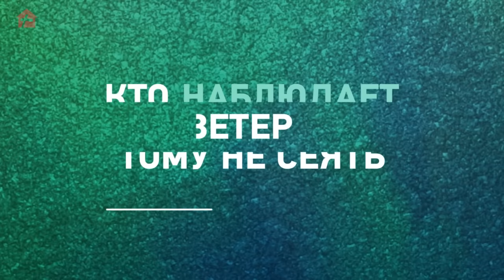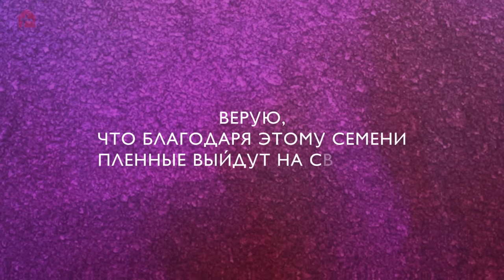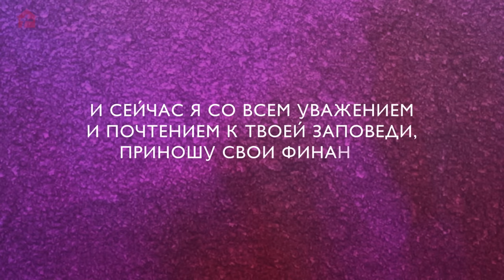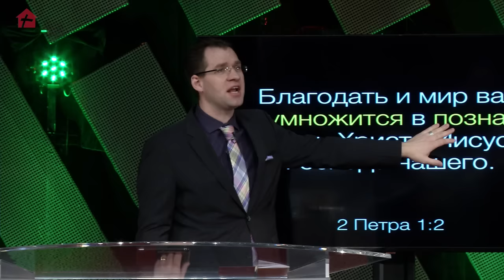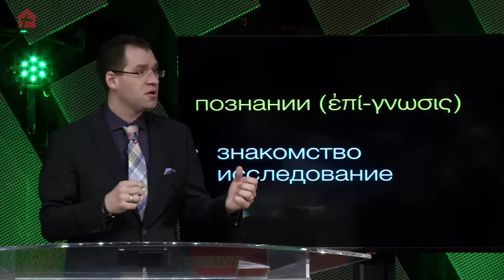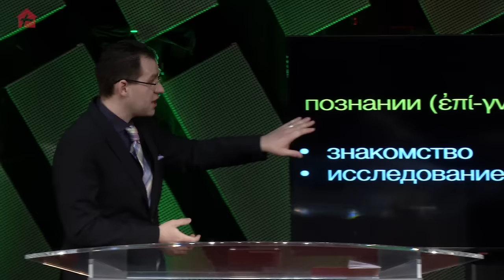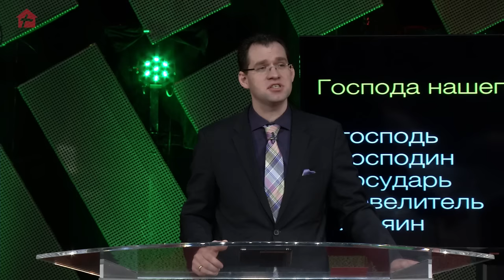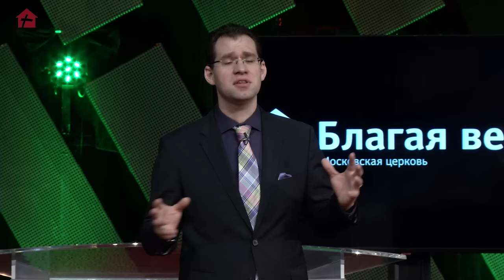Павел Реннер - Духовные благословения (часть 2) - Познание Бога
Павел Реннер говорил о духовных благословениях и о том, что вера, которая была у Петра, должна быть и у нас (1 Петра 1:1-2).
Проповедь закончилась вызовом в 2017 году познавать Бога так, как никогда раньше.